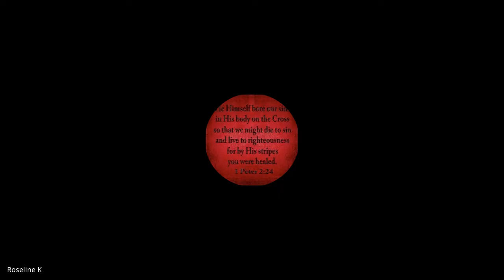Doctrinal Foundations | Lecture 6 : BC104-DF-20220128